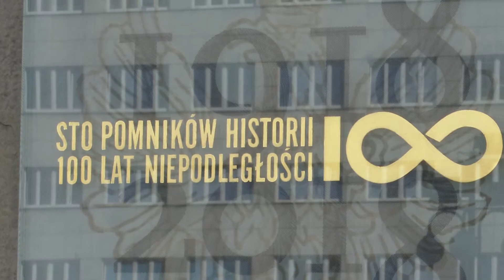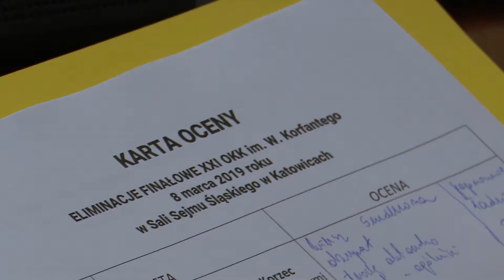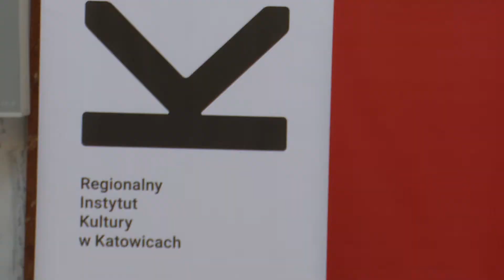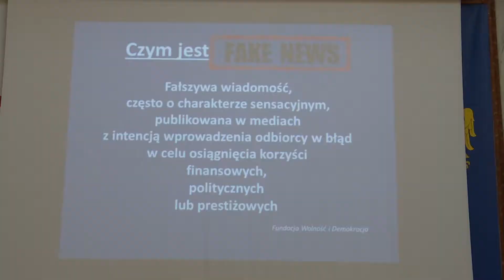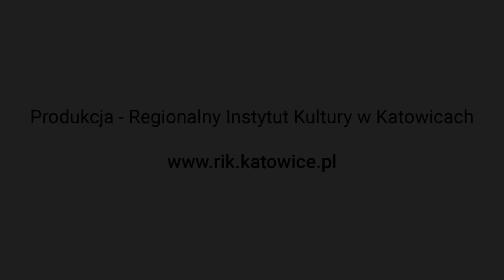Finał XXI Ogólnopolskiego Konkursu Krasomówczego